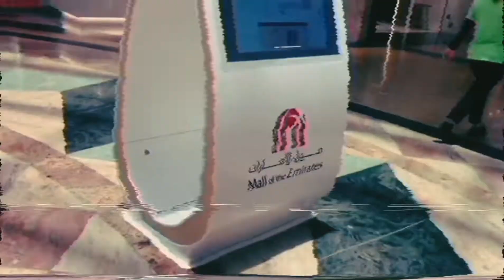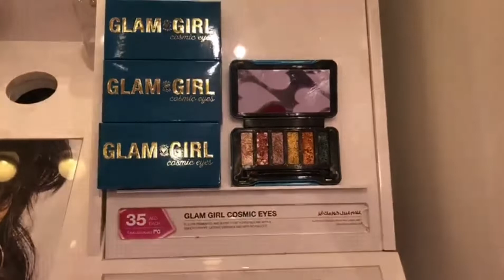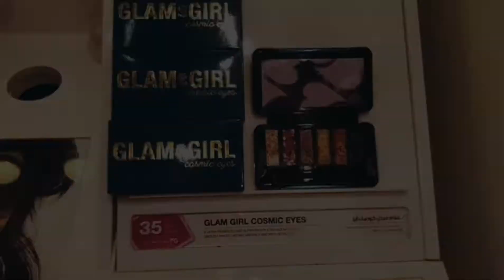PWEDE GUMANDA KAHIT MAY MASK. TIPS ON EYE MAKE-UP🤔🤔 VLOG#8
For  my background trap beats,

Track: Chill Trap Beat 2020 "Glow" Summer Rap Instrumental (Prod. NoCopyrightBeats nocopyrightfree